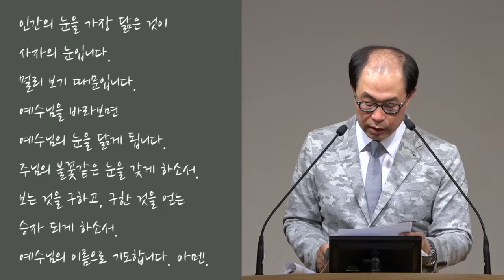[승자의 길=기도] 사자의 눈은 사람의 눈을 닮았다!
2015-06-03 / 수요예배 / 시편 2편 1-12절 / 전병욱 목사